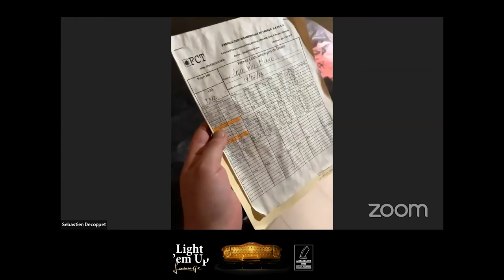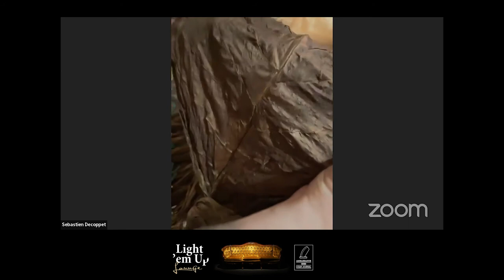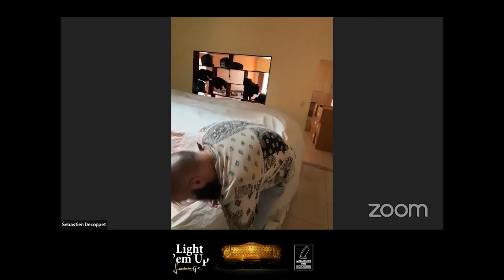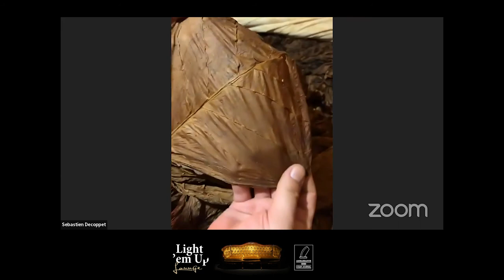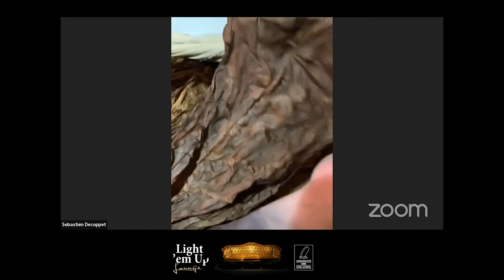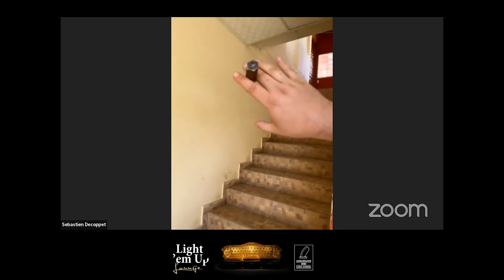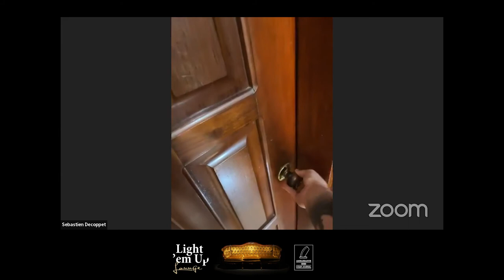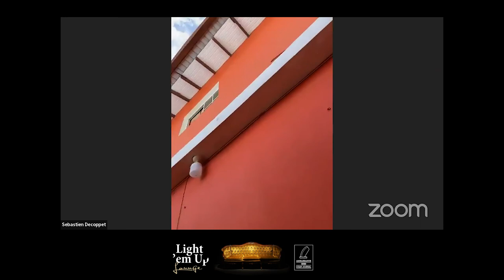Sebastien DECOPPET & Brian MOTOLA from Cavalier Genève Cigars live at the Light ’em Up Lounge.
Cavalier Genève is going from strength to strength: with the inception of its own factory in Honduras, the appointment of Brian Motola as Director of Sales and partner in the company and global interest in the product, Sebastien Decoppet's vision has turned into a boutique-cigar-powerhouse.

We're honored to share this inspiring show together with Sebastian and Brian, joining us from the factory in Honduras, to talk about the recent evolution of Cavalier.

Furthermore, we talk about:

+ lightbulb cigar moment's for Brian & Sebastien
+ burning gold with every puff
+ the bright future of the company